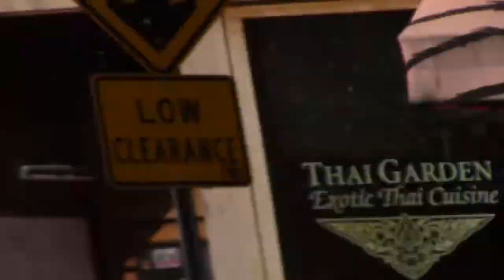Tractors! Tractors! Tractors!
Parade of Tractors celebrating the 200th anniversary of the Three County Fair in Northampton, Mass.